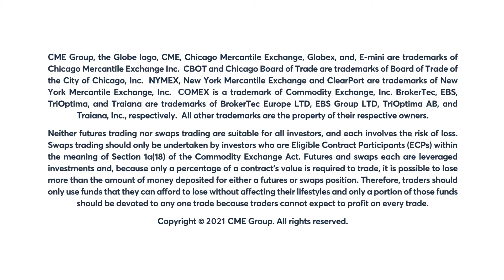Livestock Market Commentary: Virginia McGathey, 6/22/22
Virginia McGathey discusses why the livestock market was lower across the board today.